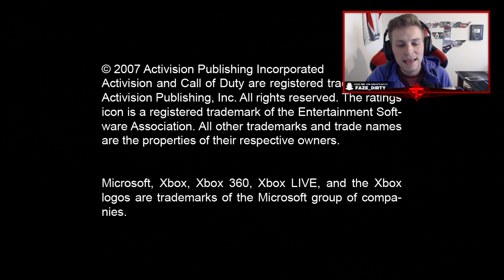Here We Go Again...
All and my ONLY Social Media here -